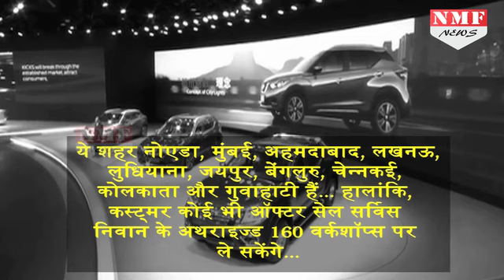खरीदनी है Second hand Car, तो बड़े काम की है ये खबर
Nissan India announced its foray into the used car business under name 'Nissan Intelligence Choice'. The automaker's used car business will offer a platform for customers owning multi-brand cars to exchange the same with a new Nissan or a Datsun vehicle.

जापानी कार मैन्युफैक्चसरर निसान ने भारत में सेकंड हैंड कार मार्केट में कदम रखा है… भारत में तेजी से बढ़ रहे प्री-ओन्ड‍ कार बिजनेस में अपनी पकड़ मजबूत करने के लिए कंपनी ने यह बड़ा दांव खेला है….